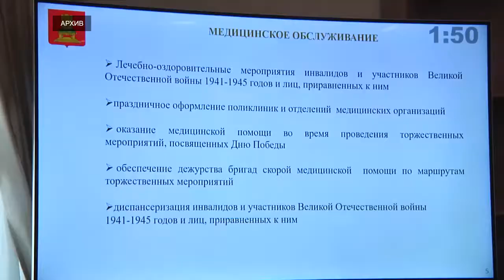Статус Дети войны. Где и как его получить в Тверской области